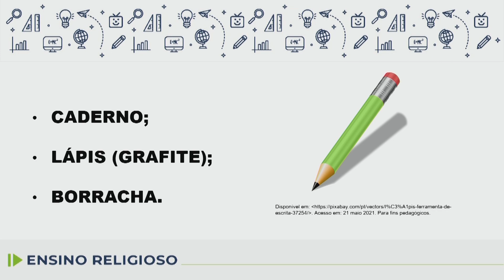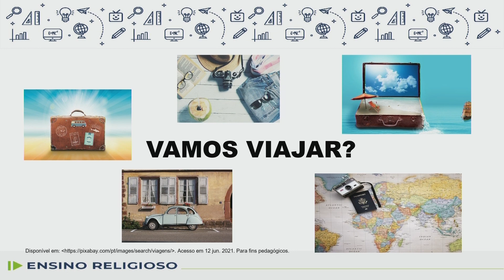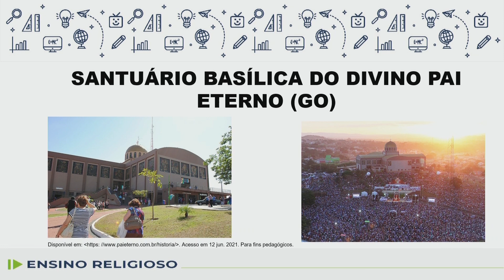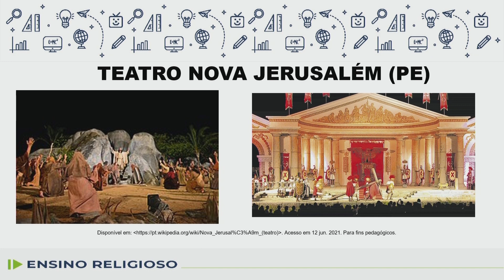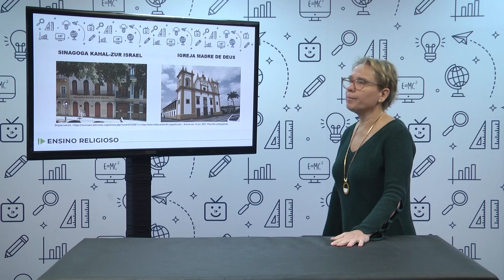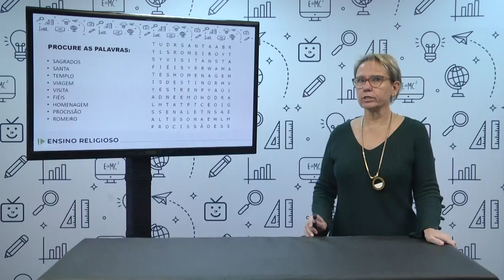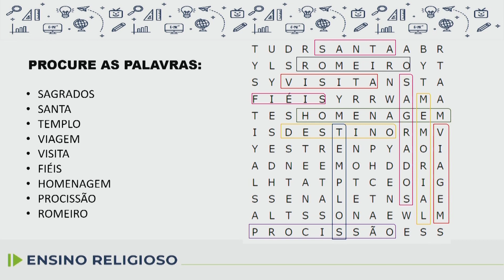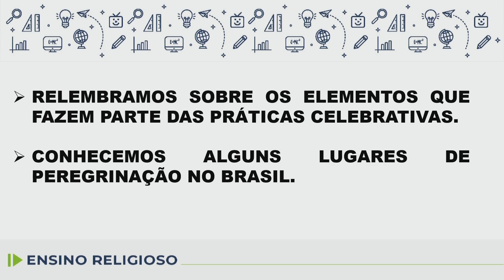Ensino Religioso - 3.º ano - aula 17 - 30/06